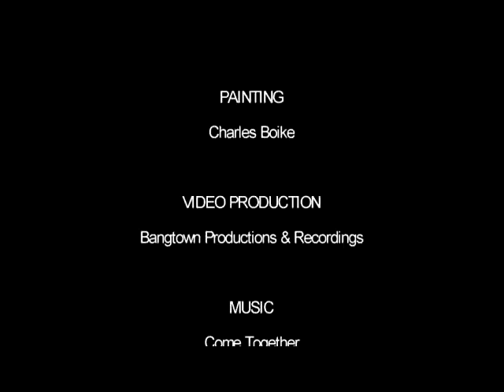Creative Youth/Creating Change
Share Art Flint Presents: Creative Youth/Creating Change
"Explore the role arts can play in deepening engagement opportunities for Flint Youth."
*Planned by Flint community partners hosted at F.Y.T.
Featured Speaker, Bill Strickland

Video produced by: Bangtown Productions & Recording